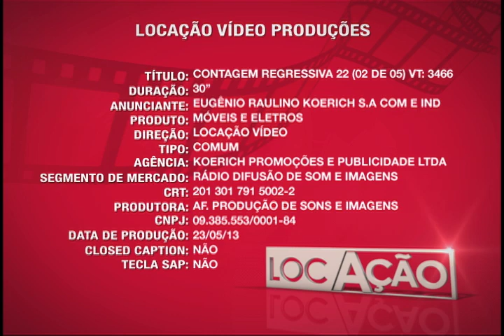Contagem Regressiva 22 - VT3466